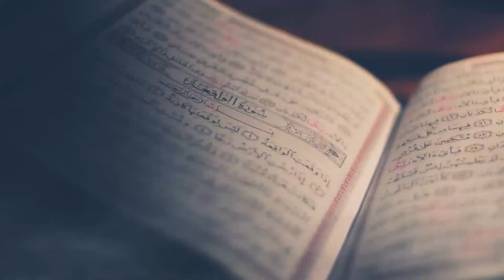OASE IMAN | AGUS TAUFIQURRAHMAN | SILATURAHIM DAN RAHASIA PANJANG UMUR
Antena Parabola :
TV Digital :
 42 UHF Jabodetabek-Banten